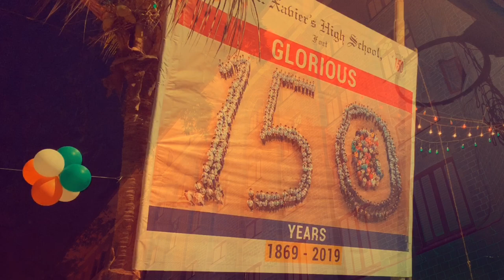SXHS Republic Day 2019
Honouring the 70th Republic Day as well as marking the Sesquicentennial celebrations, St. Xaviers High School, Fort Mumbai lit up the school facade in tricolour. It was an honour and privilege for the school band to lead the B.I.R.D parade at the Bandstand, Bandra as proud teachers cheered on. A proud moment for the Principal Mrs. Sharmila Sunny and Fr. Dr. Francis Swamy as they shared stage with the Honourable Chief Guest and other dignitaries as they watched their boys march past gloriously.

Director - Jimeesh Gandhi
Production House  @truecinemacommercials5645